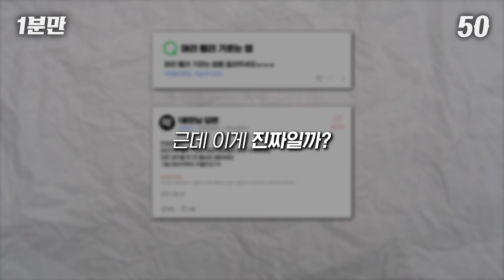야한 생각을 하면 진짜 머리가 빨리 자랄까?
BGM info